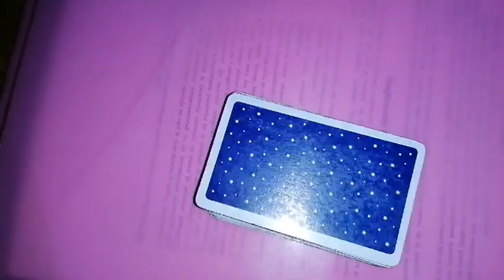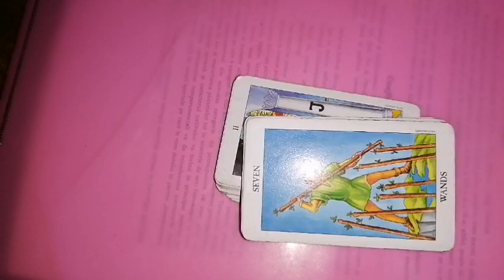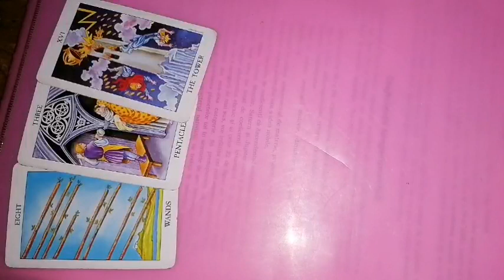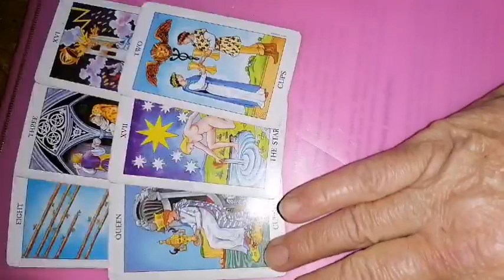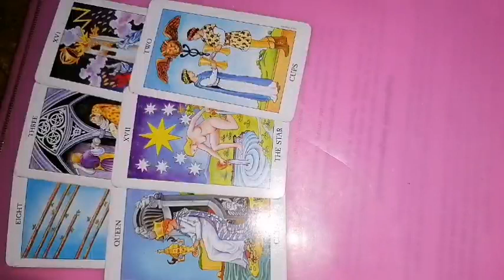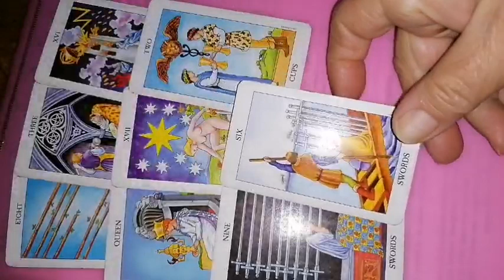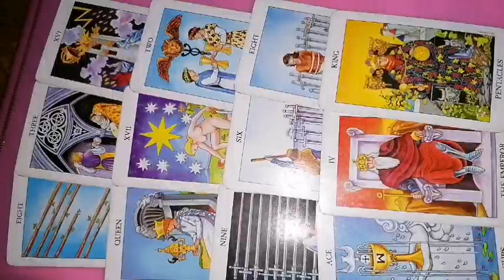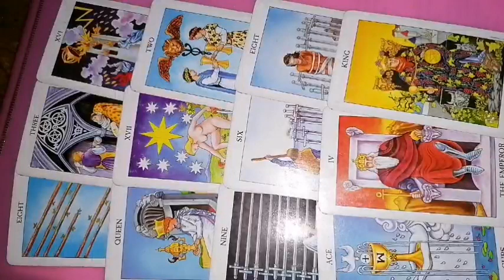VARSATOR 14-20 noiembrie 2022